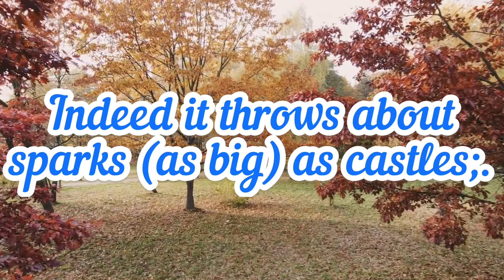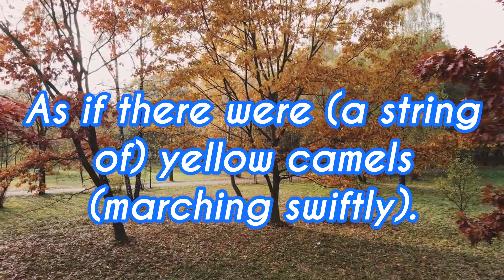beautiful recitation quran with native english translation: vesres 31-32-33 surah mursalat